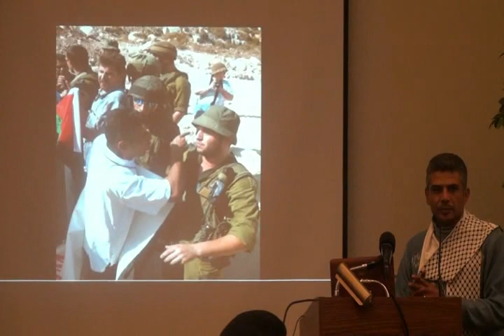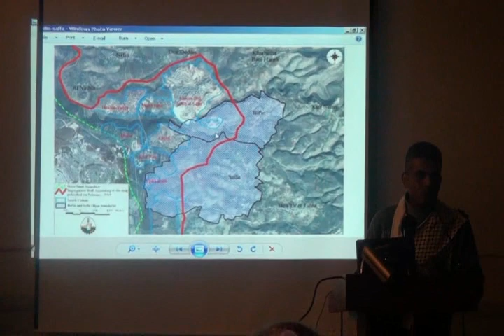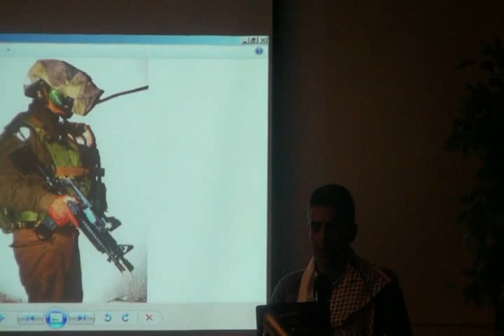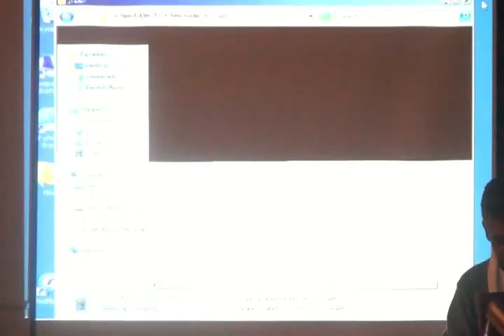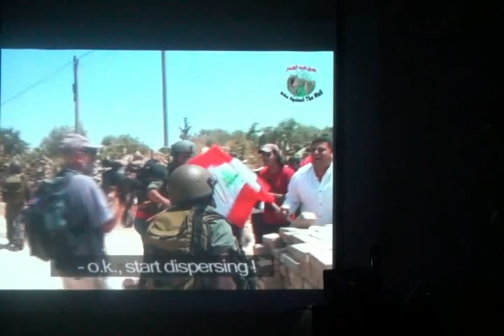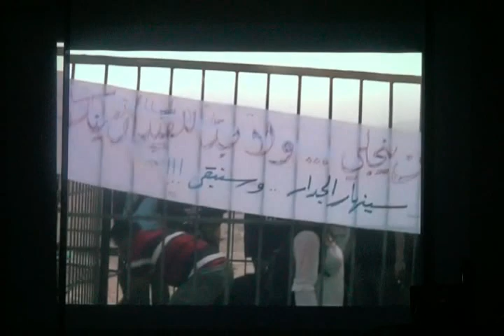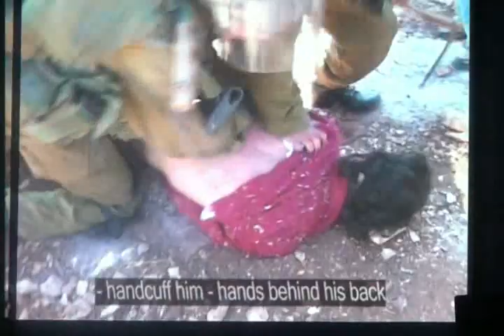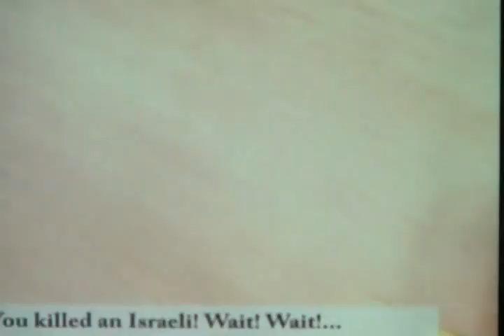Non-Violent Protesting in Occupied West Bank, Iyad Burnat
Iyad Burnat, leader of Palestinian village, Bil'in, talks and presents video of his village's weekly non-violent demonstrations against the building of the Israeli separation wall through the community's agricultural lands, and the steady encroachment of illegal settlements. The demonstrators are joined by Israeli and international peace activists and have maintained a commitment to non-violent methods of resistance in spite of armed, military opposition that has resulted in many injuries and some deaths. Some of the video is from a recent award-winning documentary, 5 Broken Cameras, made by Iyad's brother, Emad Burnat.

During his 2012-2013 American tour, Iyad is telling stories of life in the occupied West Bank, and strategies for non-violent popular resistance with a goal of peace and prosperity for all people.

Iyad was born in Bil'in in September of 1973. He is married and has four children. He became involved in popular resistance as a teenager, and was arrested by the Israeli military for the first time at age 17. He was accused of throwing stones, and imprisoned for two years. Since then he has been arrested and imprisoned by the Israeli military several more times.

Camera Joe Friendly